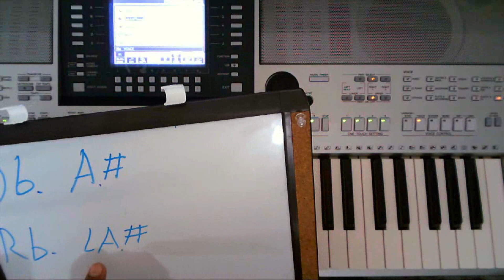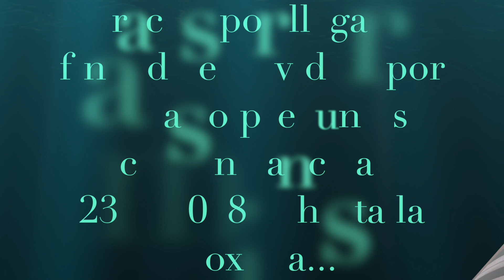intro amado hermano martina osorio